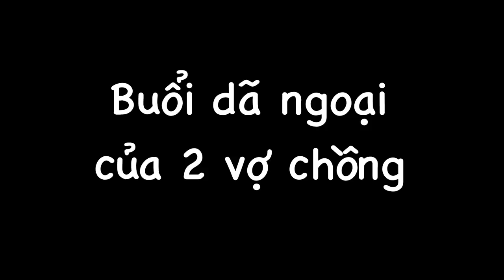Vlog 359| Hoon dẫn Quyên đi thư giãn thật vui vẻ và ngủ lại trên xe ở công viên sông Hàn